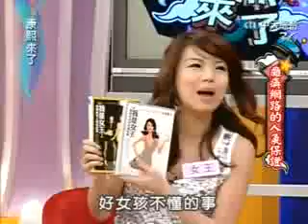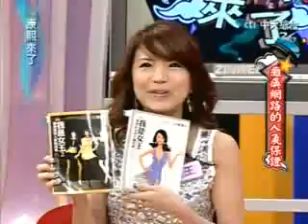[W]康熙来了2008-03-21 瘫痪网络的人气保证 (2)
康熙来了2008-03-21 瘫痪网络的人气保证 (2)